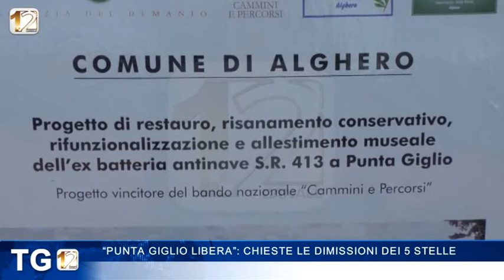“PUNTA GIGLIO LIBERA”: CHIESTE LE DIMISSIONI DEI 5 STELLE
Controffensiva della maggioranza al Comune di Alghero, dopo le ennesime accuse degli esponenti consiliari dei Cinquestelle sul caso “Punta Giglio” per non aver vigilato sul territorio. Le dimissioni chieste dai grillini sul management del Parco di Porto Conte vengono rispedite al mittente.